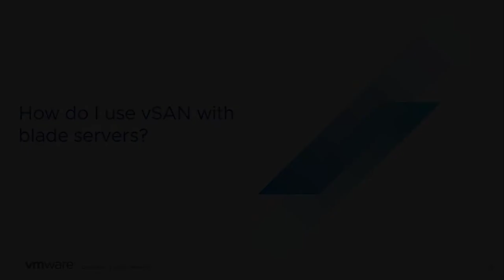vSAN Quick Questions - How do I use vSAN with blade servers?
How do I use vSAN with blade servers?